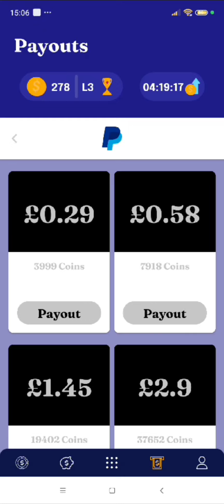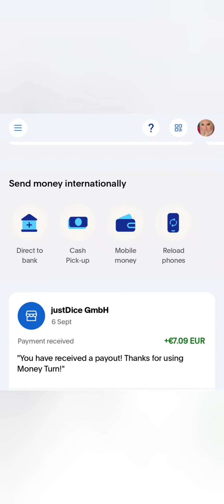Money Turn Play & Earn Rewards: Retested and it still pays real money 🤑proof of payment 🤑 💵💶💷💴💸